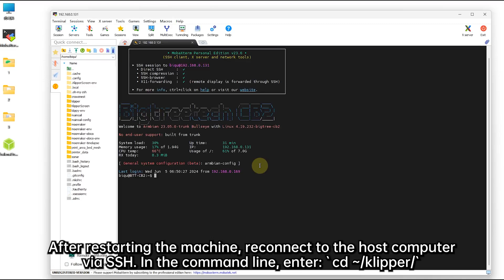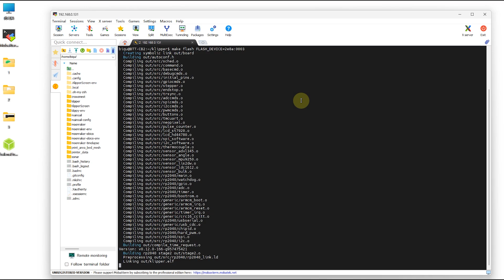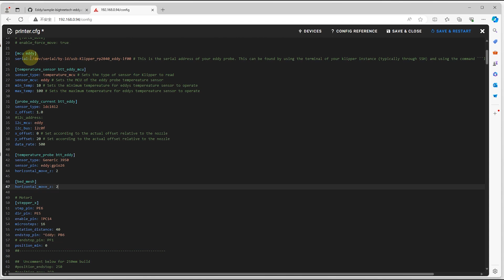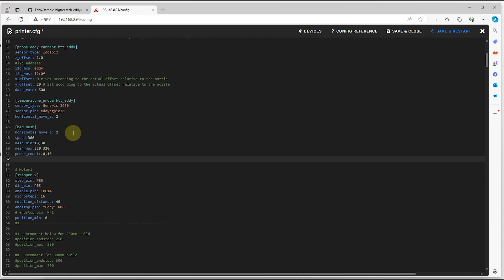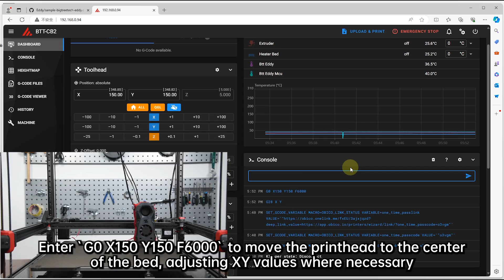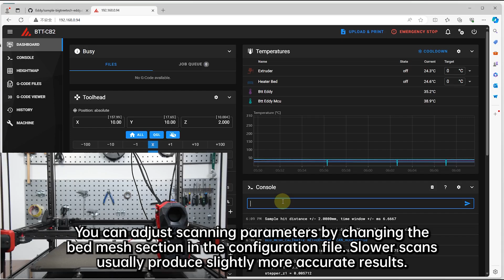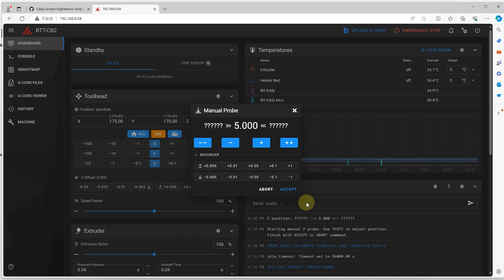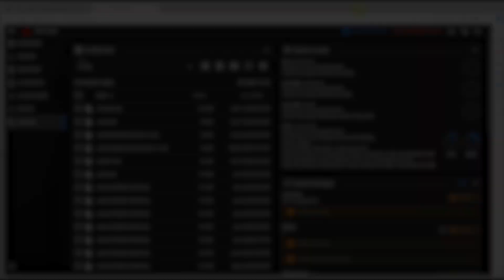Guide: Instructions to configure and calibrate Eddy Series (Eddy Duo, Eddy Coil)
Hey, everyone! We've updated the setup and calibration guide for the Eddy Series (including Eddy Duo and Eddy Coil)—so now it's even easier for you to get started!